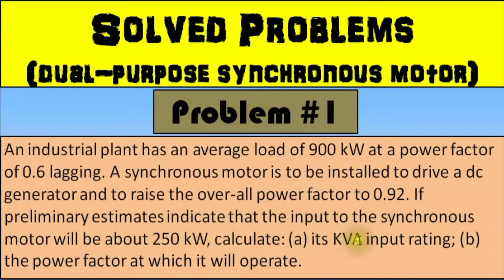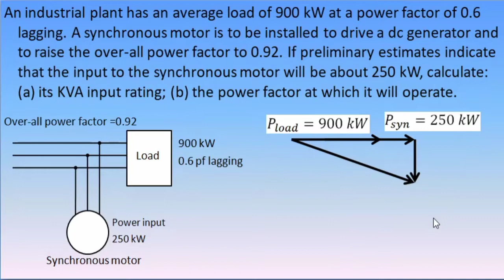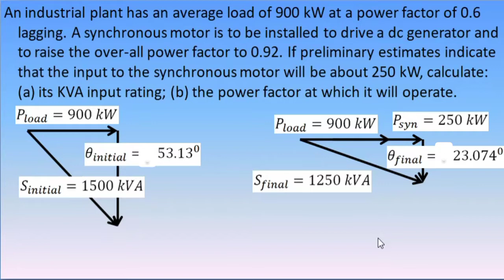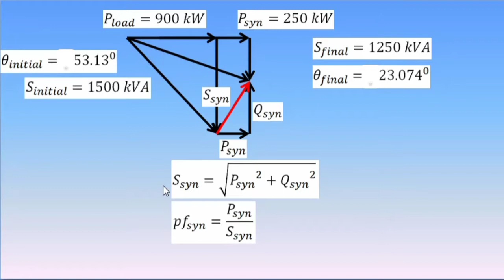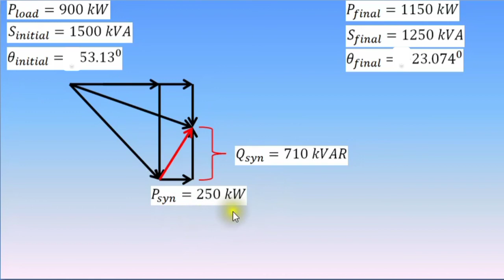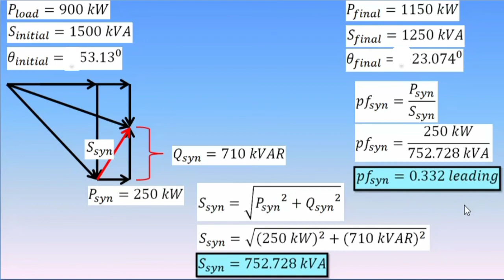Solved Problem: Dual-Purpose Synchronous Motor #1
This is a detailed solution to a problem in Dual-Purpose Synchronous Motor.
An industrial plant has an average load of 900 kW at a power factor of 0.6 lagging. A synchronous motor is to be installed to drive a dc generator and to raise the over-all power factor to 0.92. If preliminary estimates indicate that the input to the synchronous motor will be about 250 kW, calculate: (a) its KVA input rating; (b) the power factor at which it will operate.

Note:
To determine the reactive power another solution is by using Pythagorean theorem.

Q = √(S²-P²)